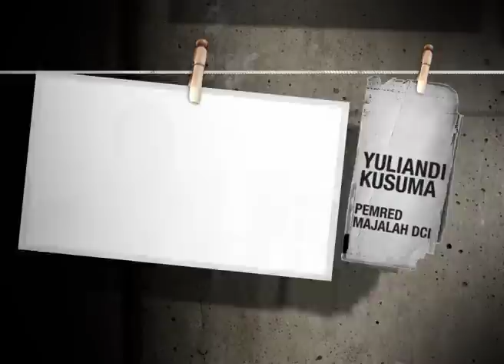Color of Jakarta: Jakarta Online Photo Competition 2012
"The Most Prestigious Photography Award of Jakarta"

Kategori Umum: Cityscape, pasaar Tradisional, Tempat Wisata, Heritage
Kategori Khusus Pelajar/Mahasiswa: Jakarta Hijau, Taman Kota
Kategori Smartphone: Jakarta Car Free Day